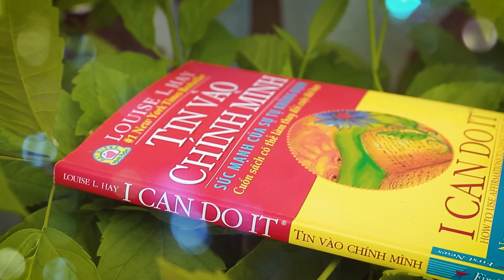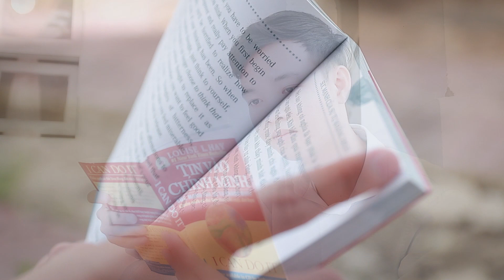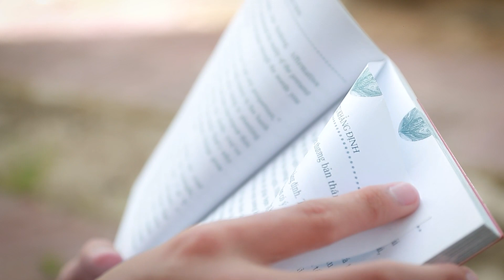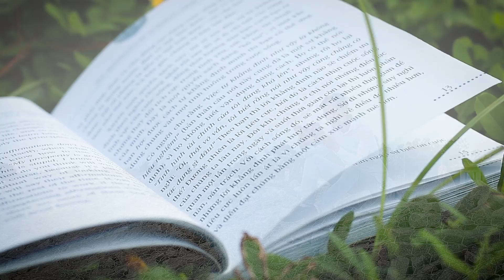A1882 - Đặng Phát Đạt - Tự tin vào chính mình